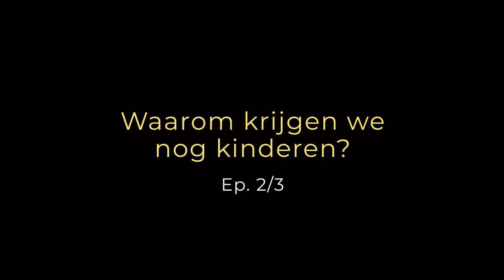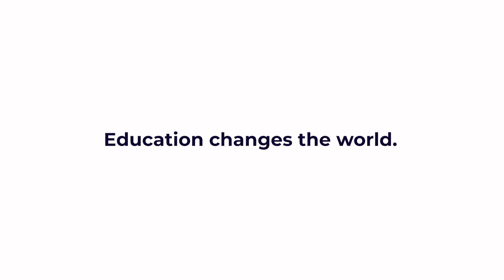Waarom krijgen we nog kinderen? (Ep. 2/3)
Vanaf 27 november kun je jezelf trakteren op een Carl CASH voor slechts € 7 en zo het onderwijs steunen op cash.art.viadonbosco.org.